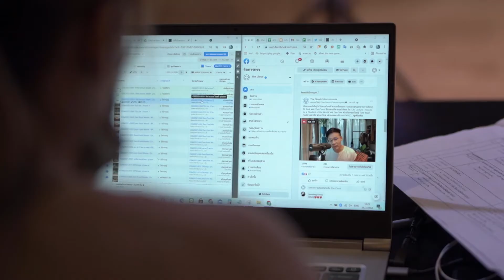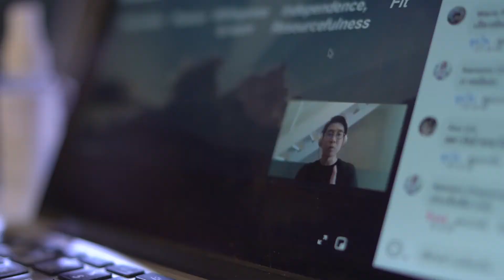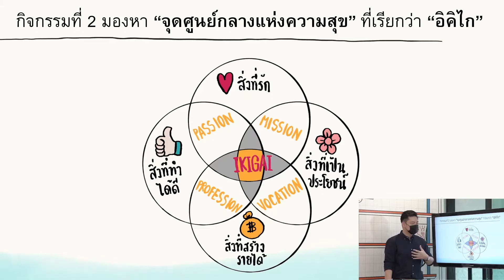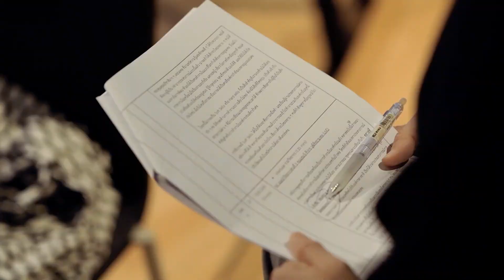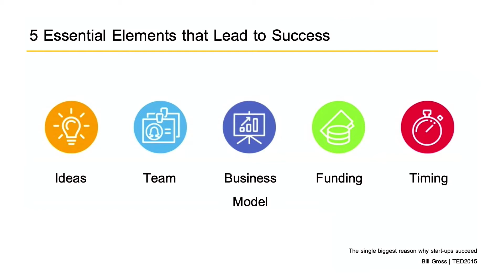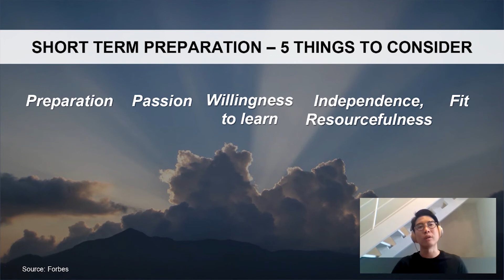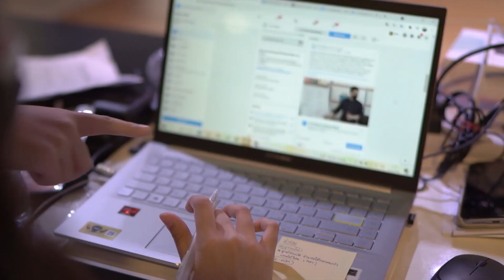สรุปเลกเชอร์จากงาน ‘Life Lecture : Lost & Found คลาสแนะแนวออนไลน์ที่เด็กจบใหม่รู้แล้วรอด’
เป็นเด็กจบใหม่ในยุคนี้ นอกจากต้องเหนื่อยเพราะเรียนจบผ่านระบบออนไลน์ การค้นหาตัวเอง สมัครงาน หรือเริ่มต้นธุรกิจก็ไม่ใช่เรื่องง่ายๆ

อุทยานการเรียนรู้ TK Park ร่วมกับ The Cloud ขอสรุปเลกเชอร์บทเรียนและข้อคิดดีๆ ที่คัดมาแล้วจาก 7 คลาส  ‘Life Lecture : Lost & Found คลาสแนะแนวออนไลน์ที่เด็กจบใหม่รู้แล้วรอด’ คลาสแนะแนวที่รวบรวมประสบการณ์ทำงานหลากหลายวัยมาแนะแนวชีวิต ไม่ว่าจะเป็นการออกแบบชีวิตด้วย Visual Thinking เปิดโลกการทำงานกับองค์กรต่างชาติ หรือ 5 คุณสมบัติที่องค์กรมองหา

ไม่ว่าจะเป็นเด็กจบใหม่ หรือ First Jobber ที่กำลังตามหาเส้นทางของตนเอง รีบเช็กชื่อ แล้วเข้าห้องเรียน Life Lecture ไปตามหาคำตอบอีกมากมายจากเหล่าวิทยากรกันได้เลย